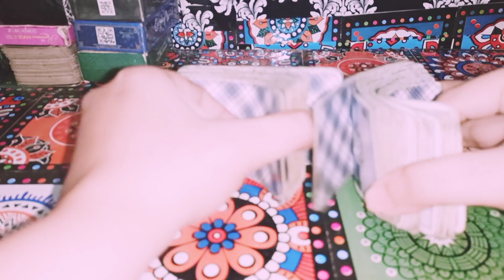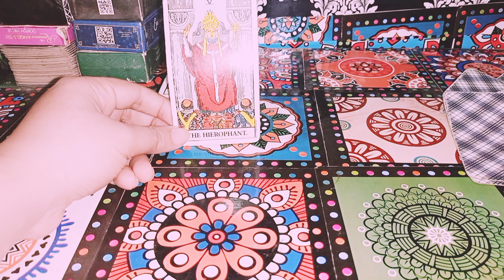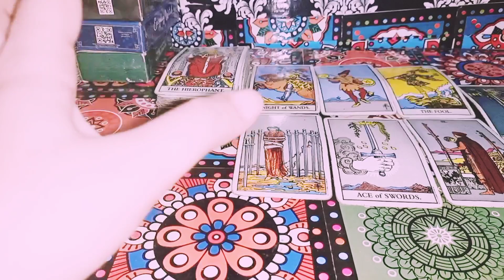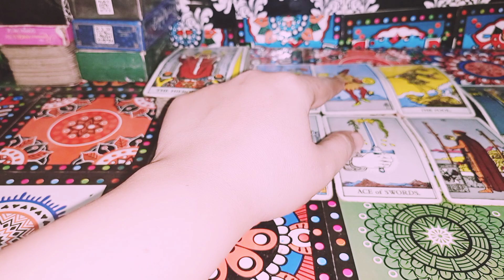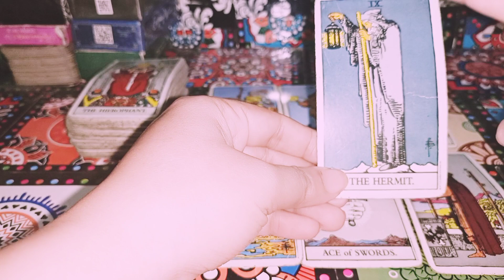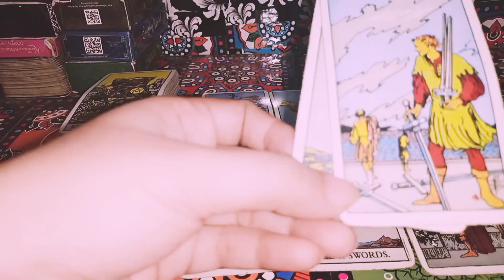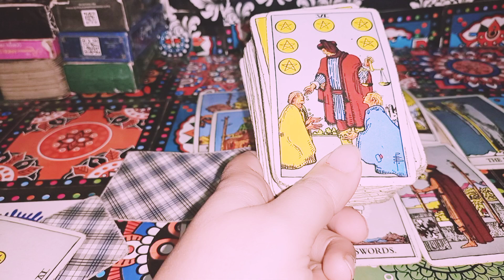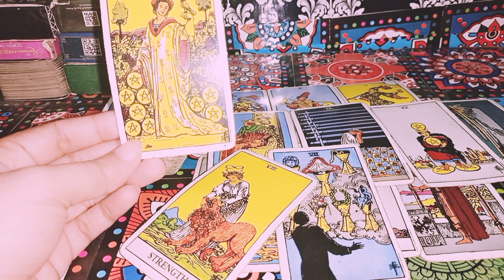❤TRUE INTENTION YOUR PARTNER❤URDU/HINDI TIMLESS COLLECTIVE LOVE READING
HI EVERYONE❤️

YE AK GERNAL READING HAY HOSAKTA HAY APKI SITUATION SAY RESONATE KRE YA NA KRE AGR RESONATE KARTI HY TU ACHI BAAT HAI WARNA ISKO PORI TRHA SAY IGNORE KARAIN KOI OR PILE SELACT KARAIN YA KISI OR KI READING B DKH SAKTY HAIN

EMAIL FOR PERSONAL READING ITS PSID NOT FREE

1question 1000/-

2 question 1600/_